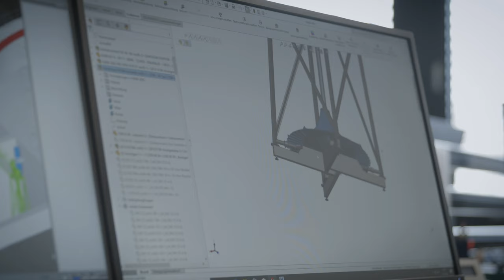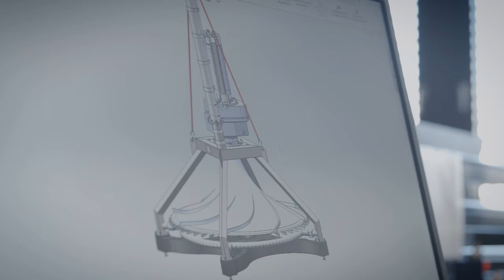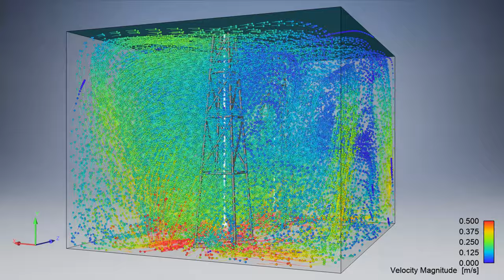Das INVENT HYPERCLASSIC Rühr- und Begasungssystem – DEU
Das hier vorgestellte HYPERCLASSIC Rühr- und Begasungssystem wurde speziell für den harten Einsatz in industriellen und kommunalen Abwasserreinigungsanlagen entwickelt und optimiert.

Es sorgt für die effiziente Sauerstoffzufuhr und die optimale Durchmischung in der biologischen Stufe.